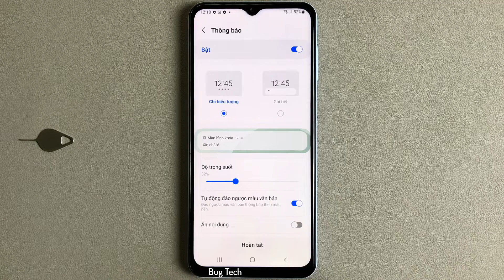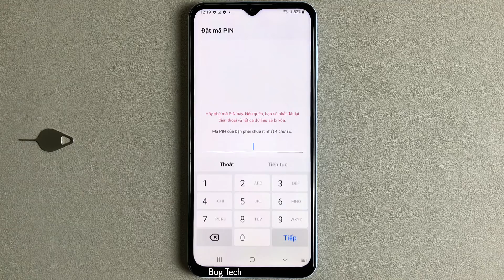Xác nhận mã PIN trên màn hình khoá mà không cần chạm OK trên Samsung A13 Android 12